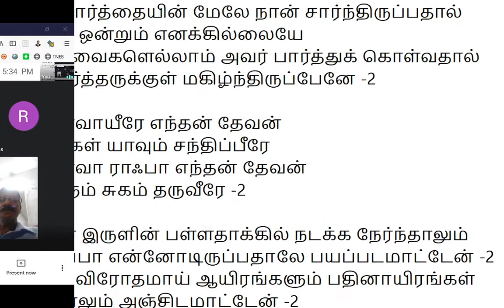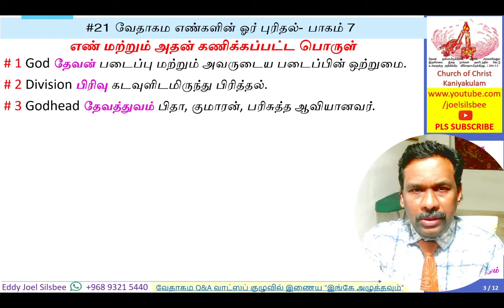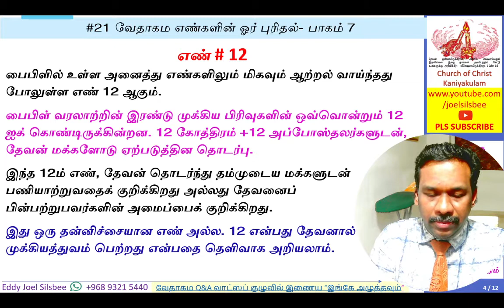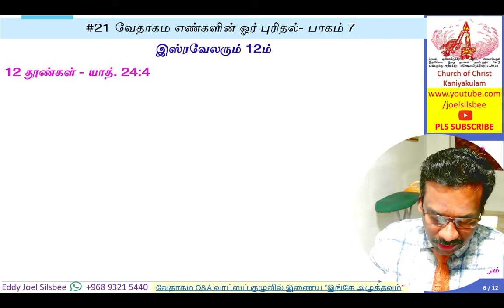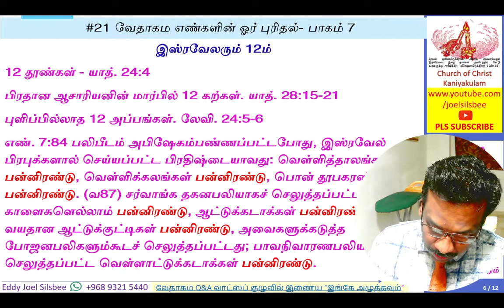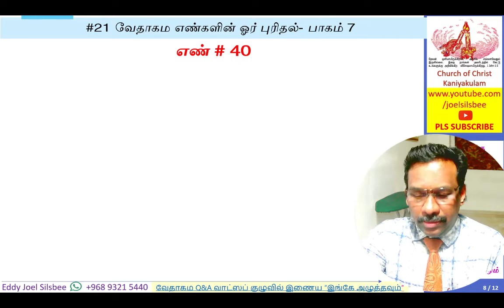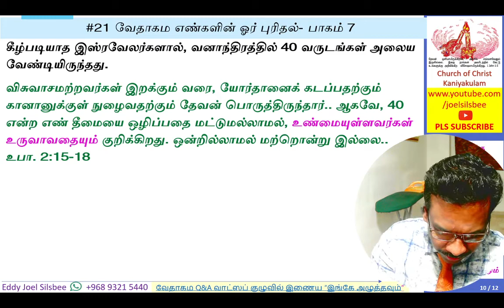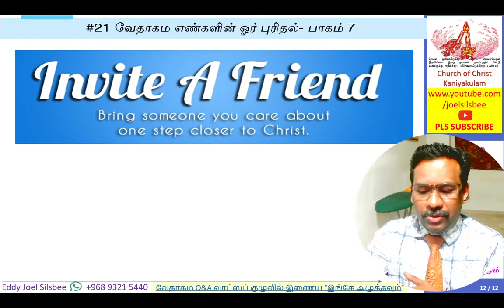#21 வேதாகம எண்களின் ஓர் புரிதல் Part 7 எண் #12, 40